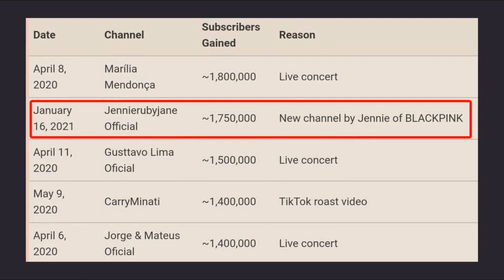Jisoo used the gifts given by Blinks while filming Snowdrop, Jisoo' hair, Jennie's YT channel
Yesterday, at 1am KST, Jisoo post these photos of her filming Snowdrop on her Instagram. Although her update was quite late, it warmed fans' hearts.
She used the actor's chair gifted to her by DC Jisoo gallery, a Korean fanbase. Chu's drawing is embedded to the chair.
Jisoo recently graced the covers of W Korea’s spring issue, blessing us with her goddess-like beauty.
Did you notice that the two styles she rocked are actually part of South Korea’s 2021 hair trends for perms?
On January 17th, Jennie gains the 2nd most subscribers in a single day in YouTube history, at 1.75 MILLION!